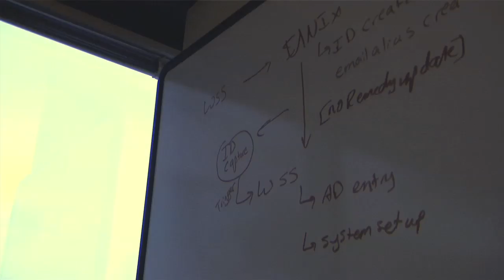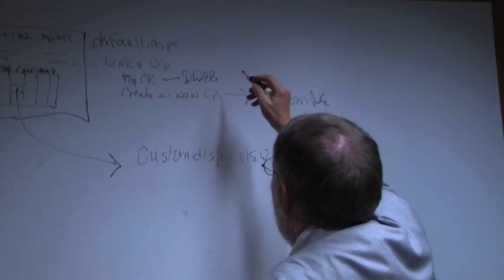Jen Arndt - MBA Profile.mov